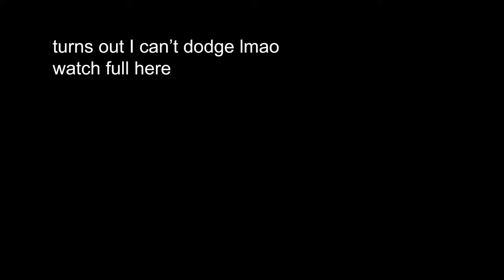When the Mobile Zhongli Player Actually Dodges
still cant dodge
also didn't get c2